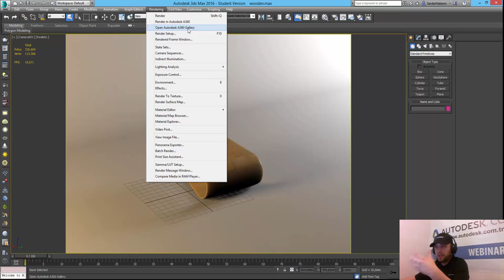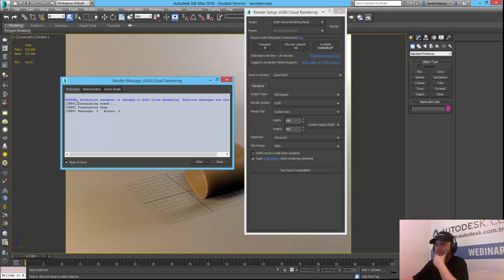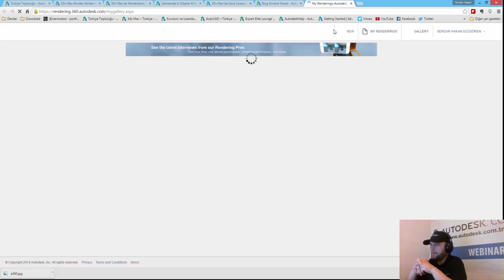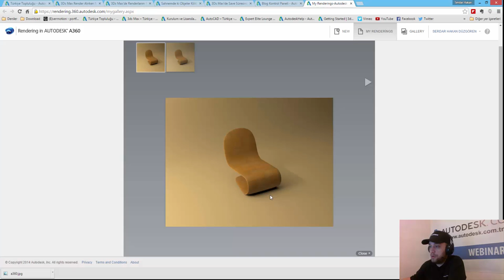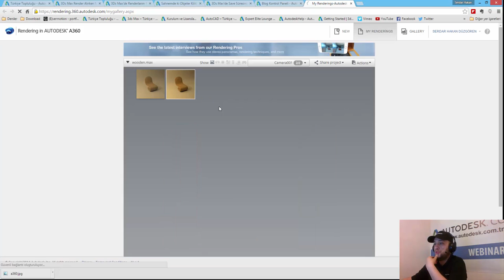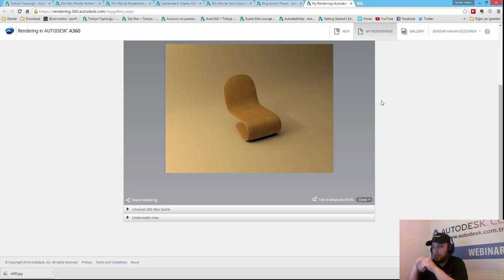Autodesk 3Ds Max 2016 A360 Cloud Render Kullanımı